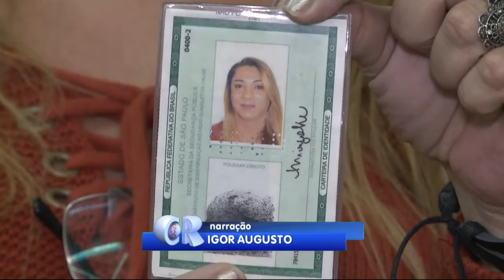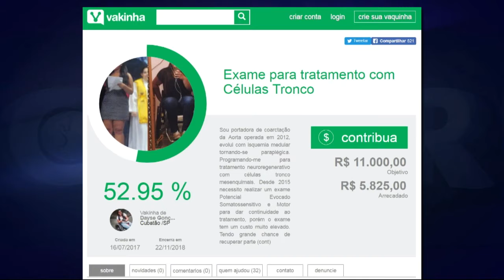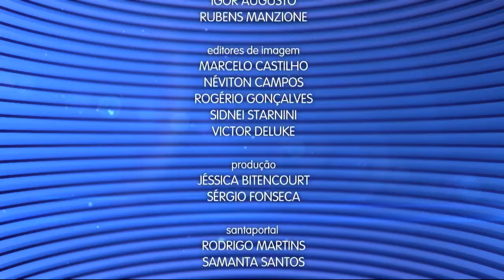Caderno Regional - 04 de setembro de 2017